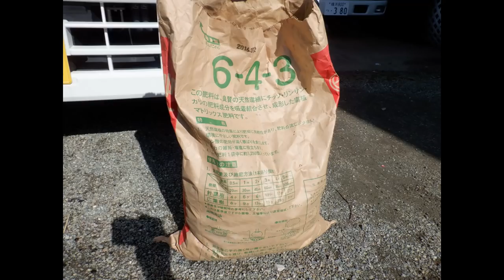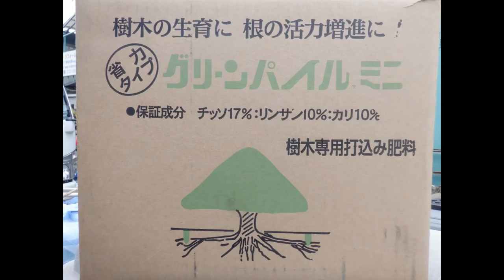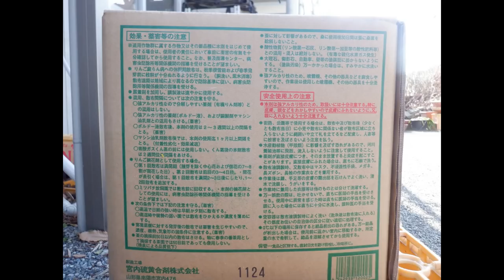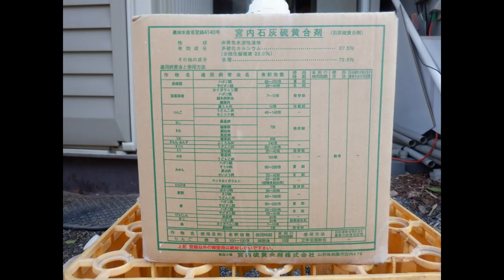NO.107_庭木の施肥と消毒（2月作業）210208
2月は寒肥（有機質肥料）の施肥や石灰硫黄合剤散布の適期です。施肥の方法や消毒のコツについてまとめました。特に消毒（薬剤散布）については葉っぱの裏に掛けなければならないことや撒きすぎが良くない理由などを説明しています。
0:00 前置き
4:45 施肥のやり方
8:17 消毒（薬剤散布）のやり方